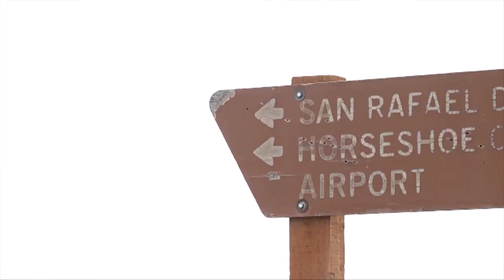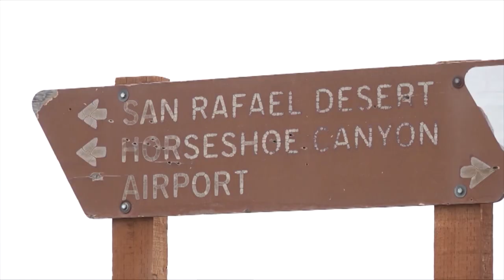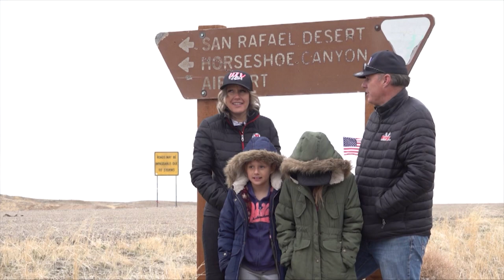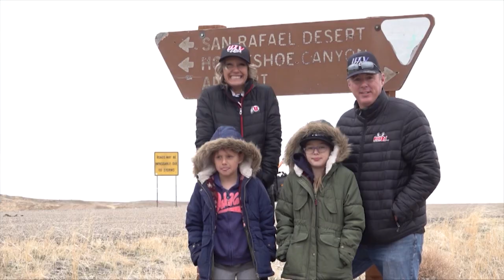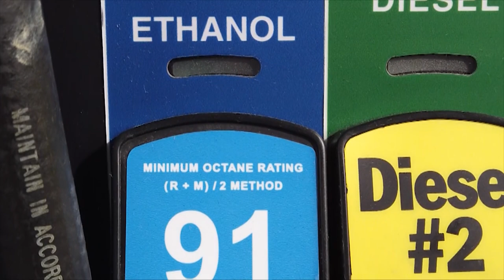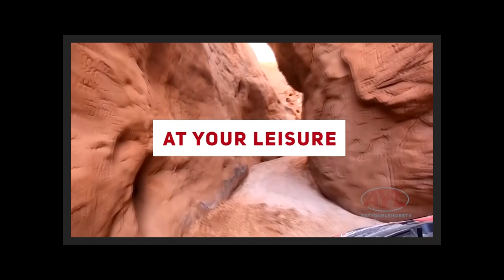Green River Utah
Kevin and Gina are out with our friends at Jorgensen's to go on a fun ride with UTV Utah! They are checking out beautiful Green River, and you’ll definitely want to add this place to your “must visit” list!

For more information on this trail including 360 Street Views, GPX/KML Downloadable routes and nearby facilities

Hosts:
Chad Booth
Ria Rossi Booth
Kevin Mortensen
Gina Mortensen

Feature Reporters:
Reece Stein
Terry Wood
Joe Davis
Jim Kelly

Producer:
Cody Tucker